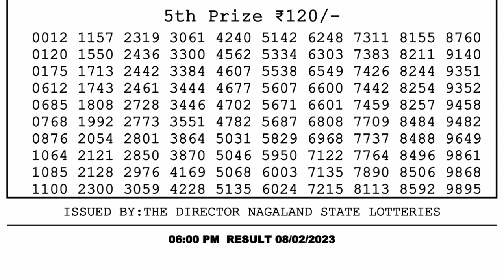🔴 Lottery Sambad Live 06:00pm 08/02/2023 Day Nagaland State Dear Lottery Result Pdf Download